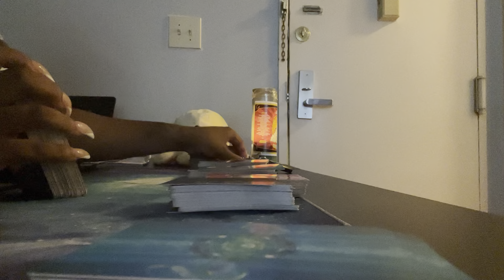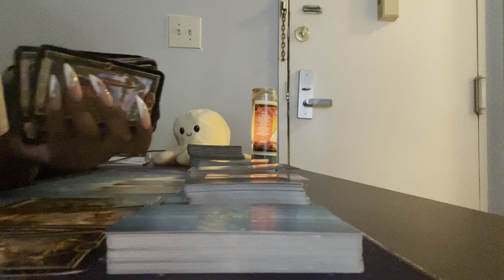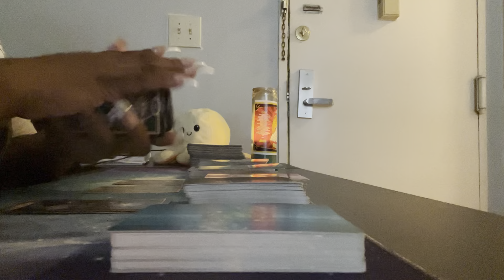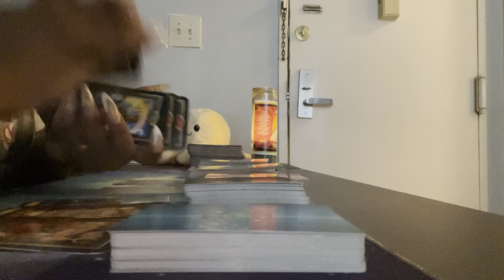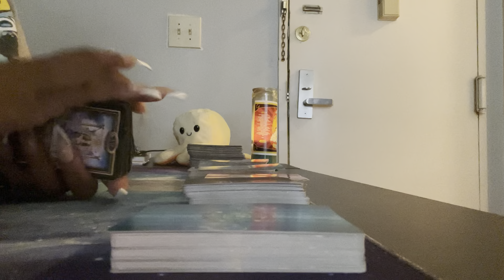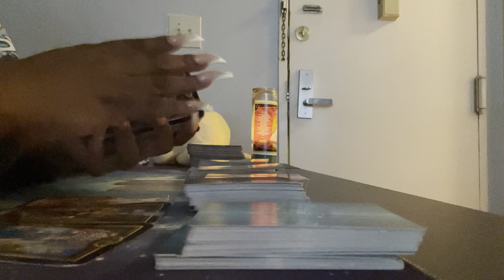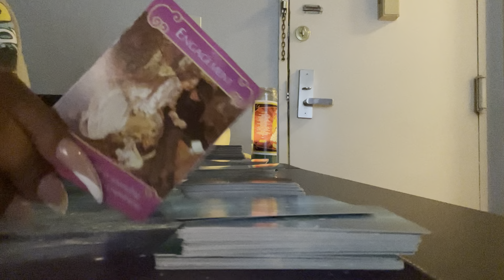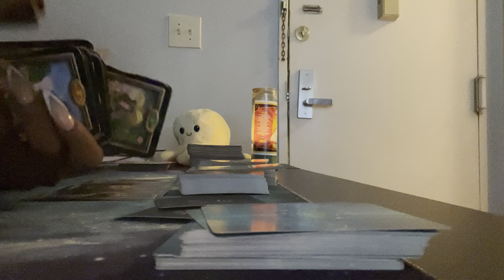SAGITTARIUS ♐️ MESSAGES FROM SPIRIT| JUNE 2021 (I was cut off because it’s not about them anymore…)